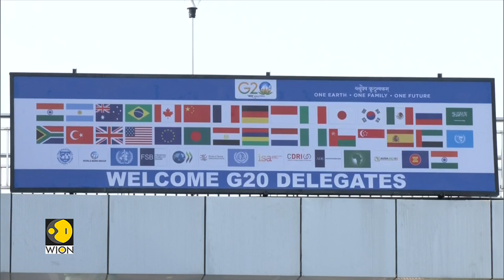G20 Summit 2023 | India's G20 Leadership: FDI and talent strategy | Latest World News | WION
This story delves into the heart of India's global dilemma as it takes the helm of the G20. It explores the impact of brain drain on India's global competitiveness and how the nation can use its presidency to attract investment and talent back home.